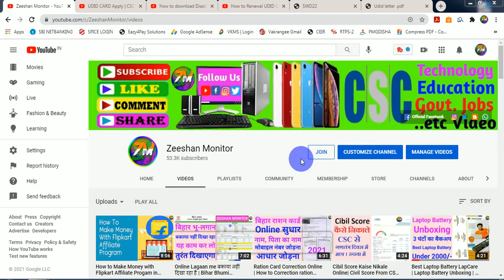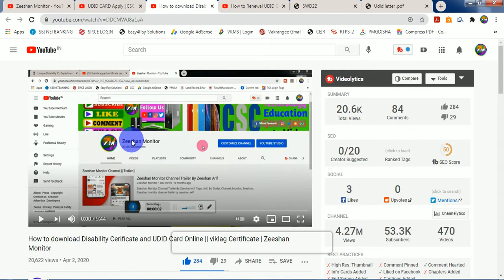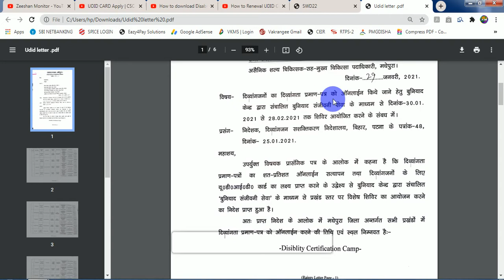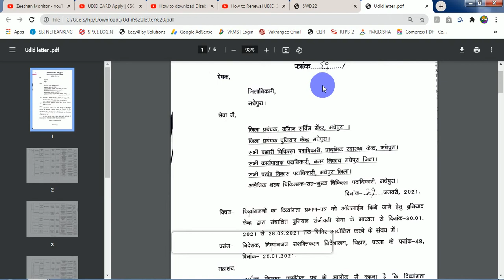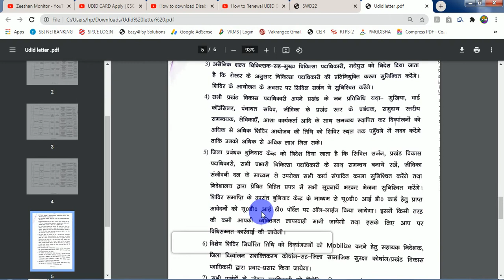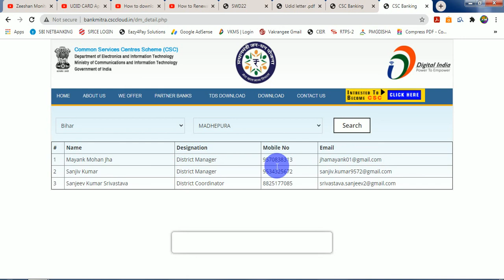Viklag Certificate Online सत्यापन किया जायेगा | New Update For Viklag दिव्यांजन हेतु आवश्यक सूचना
Certificate Online सत्यापन किया जायेगा | New Update For Viklag दिव्यांजन हेतु आवश्यक सूचना

THANKS FOR WATCHING